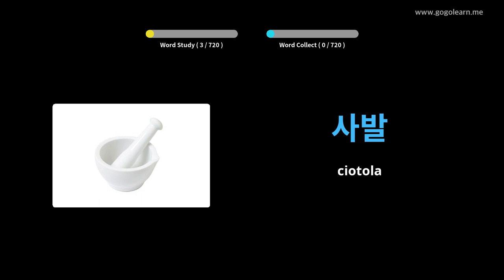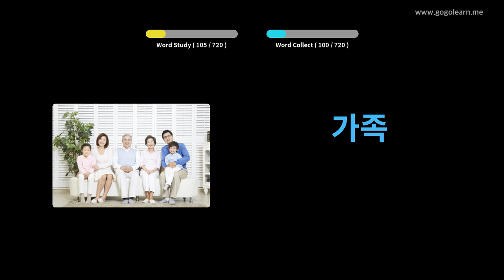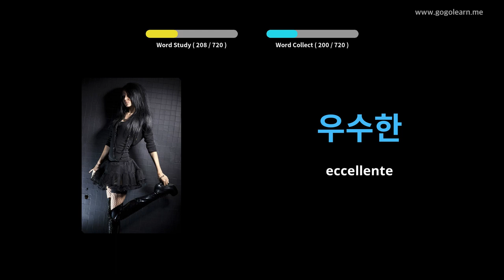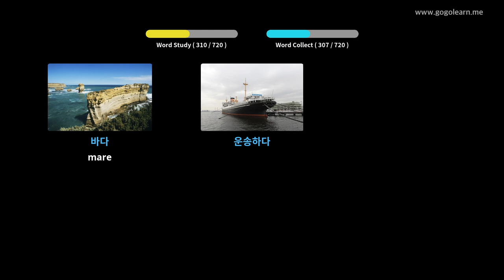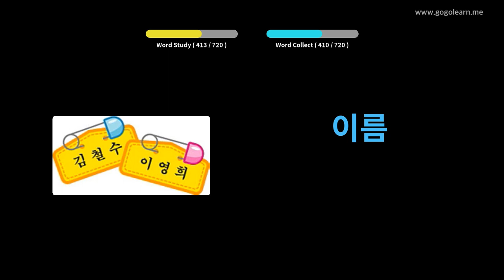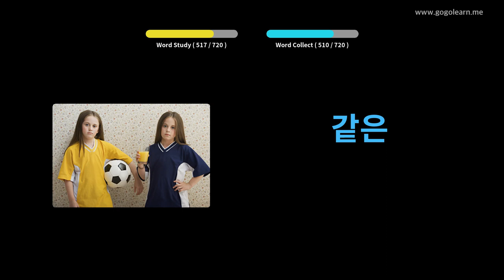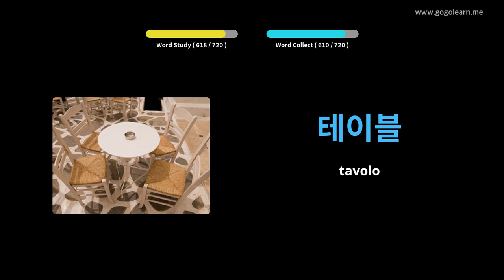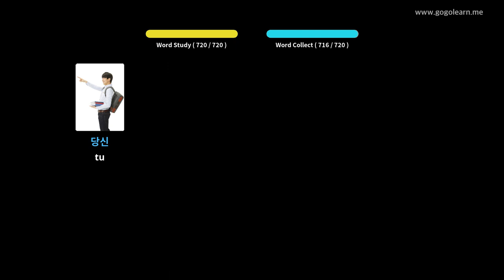Impara il Coreano Attraverso Le Immagini |Vocabolario Coreano Bambini | Golearn